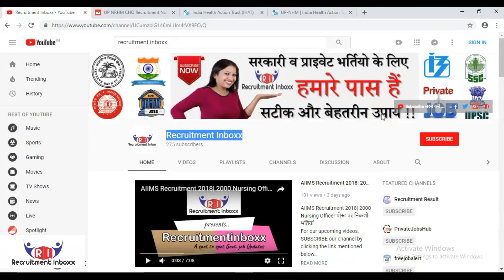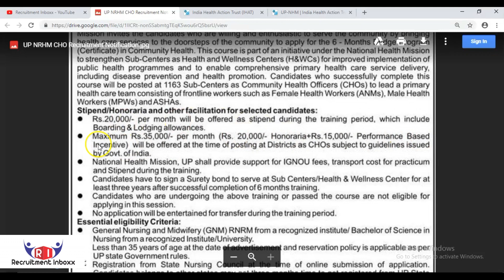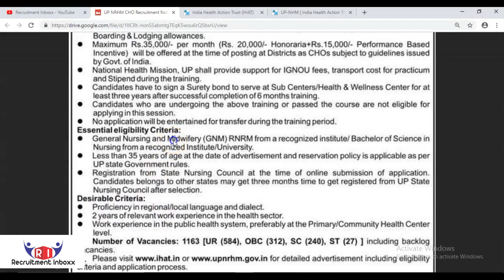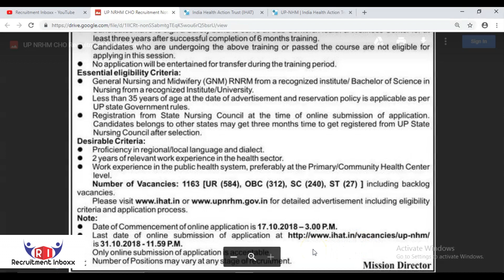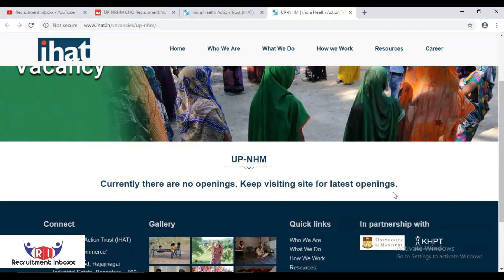UP NRHM Recruitment 2018| 1163 (CHOs) Vacancy in UP NHM- यहाँ से लें जानकारी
National Health Mission (NHM) Uttar Pradesh has published new jobs notification titled as UP NRHM Recruitment. Organization has planned to recruit eligible candidates to fill 1163 UP NHM CHOs Vacancies.

Interested people desiring to apply for UP NRHM Community Health Officers Recruitment can go through this video describing UP NHM Notification. UP NRHM CHOs Recruitment 2018 Advertisement for 1163 Vacancies

Candidates required submitting UP NRHM Online Application Form through online mode process that will start from 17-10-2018. Filled UP NHM Online Application Form must submit through online mode on or before the closing date that is 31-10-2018.

Contenders can go through below given points to apply online for UP NHM Recruitment 2018. To fetch all details in respect of UP NRHM Recruitment 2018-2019 review this video prepared by the team of